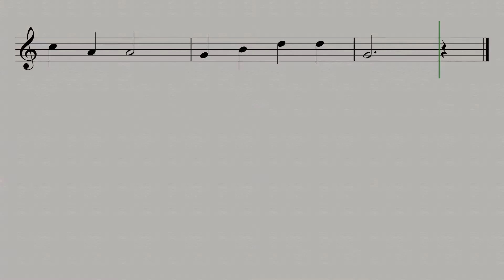Lightly Row - Easy Saxophone Sheet Music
Lightly Row melody for alto saxophone.

EASY SAXOPHONE HITS FOR BEGINNERS:
25 Easy Hits to learn to play the saxophone ebook available on: